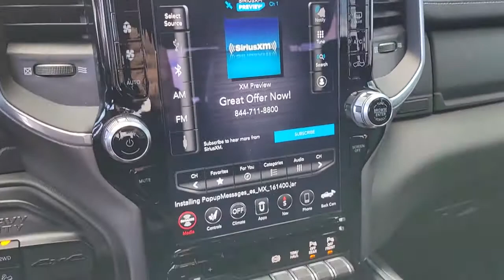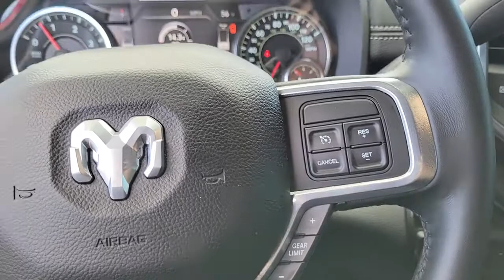2021 Ram 2500 Henderson, Boulder City, Paradise, Enterprise, Las Vegas, NV 69279A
Flame Red Clearcoat Used 2021 Ram 2500 Available in Henderson, Nevada at Ford Country. Servicing the Boulder City, Paradise, Enterprise, Las Vegas, NV area.

Ford Country
280 N Gibson Rd

#1 Ford Dealer in Nevada. CARFAX One-Owner.